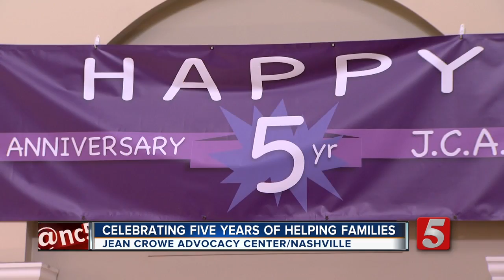Celebrating 5 years of helping families